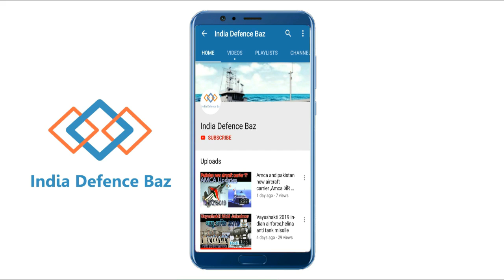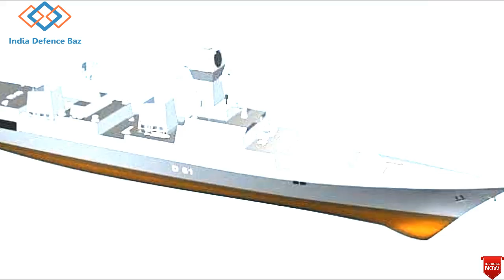ins imphal, india sea hawk helicopter,Indian forex reserves .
This is the latest news based on indian army ,indian navy and indian ariforce and ISRO which published on various  news papers and websites.
this news  are totally for knowledge purpose.

The Sikorsky SH-60/MH-60 Seahawk (or Sea Hawk) is a twin turboshaft engine, multi-mission United States Navy helicopter based on the United States Army UH-60 Black Hawk and a member of the Sikorsky S-70 family. The most significant modifications are the folding main rotor and a hinged tail to reduce its footprint aboard ships.

The Navy today launched the guided missile destroyer INS Imphal at Mazagon Dock Shipbuilders. INS Imphal, the third ship under Project 15B, successfully slipped into the waters, eliciting huge cheers from the huge crowd of staff and officials that had assembled.
In keeping with naval tradition, Reena Lanba, wife of Chief of Naval Staff Admiral Sunil Lanba and president of Navy Wives Welfare Association (NWWA), broke a coconut on the ship's bow to launch the ship.

indian foreign reserve increase to 1 billion usd.